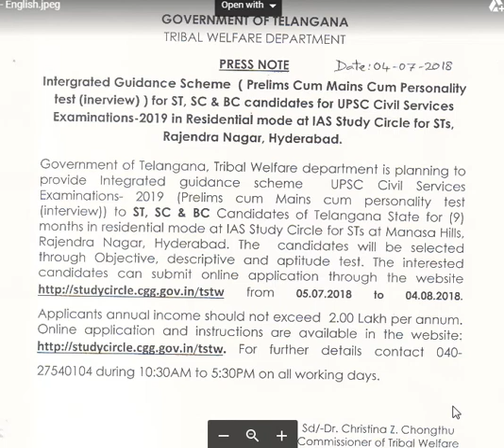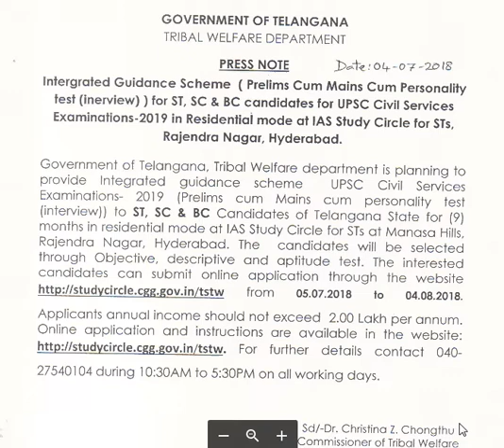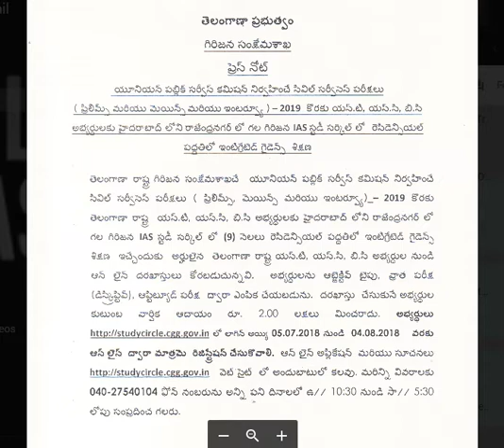UPSC CIVIL SERVICES EXAMINATION 2019 | FREE COACHING FOR SC/ST/BC CANDIDATES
INTEGRATED GUIDANCE SCHEME IN RESIDENTIAL MODE FOR SC/ST/BC CANDIDATES OF TS.  FREE UPSC CIVIL SERVICES EXAMINATION 2019 COACHING